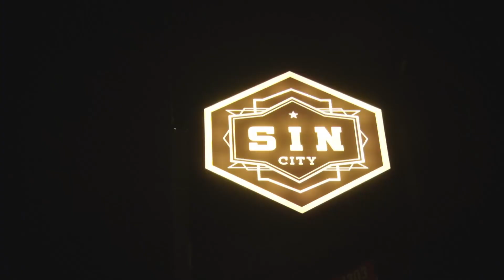Sin City - Song Vaaste 100M Views Event - Promo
DhvaniBhanushali SinCity Vaaste Song 100M Views Celebrations.

Song Vaaste : Dhvani Bhanushali, Tanishk Bagchi | Nikhil D | Bhushan Kumar | Radhika Rao, Vinay Sapru.

SIN CITY - Stage Lounge & Kitchen
18000 SF Area - Huge Restaurant & Lounge.
5ht Floor, Crystal Point, above Star Bazaar, Andheri W, Mumbai - 400043.

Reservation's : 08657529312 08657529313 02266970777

SIN CITY exploded with music, high sprits & Bollywood celebrities of their film.

Mumbai's newest Stage, Lounge & Kitchen, SIN CITY had Bollywood stars & the entire social circle of the suburbs.

The Concept of SIN CITY is to make their guests commit the sin of food. drinks & entertainment. The establishment will provide Mumbai's famous, a lounge bar and club with the liveliest, biggest and best party spot in town.

Live dance and music, outstanding dinning ambiance, great quality of food and excellent services will ensure a large, loyal following of customers at SIN CITY.